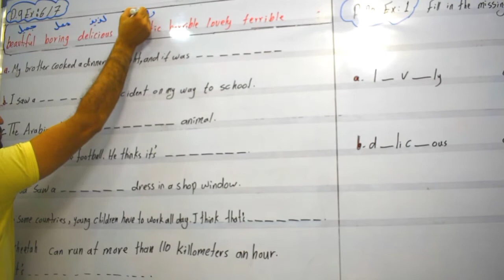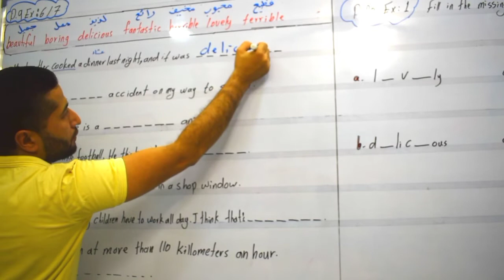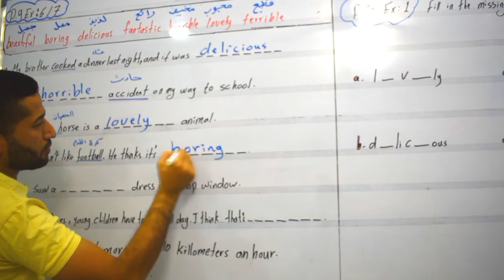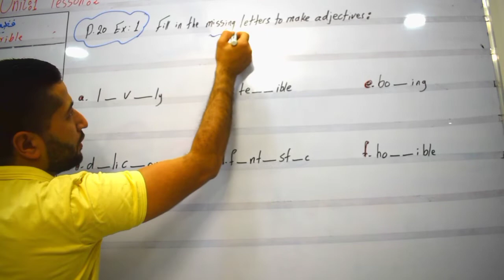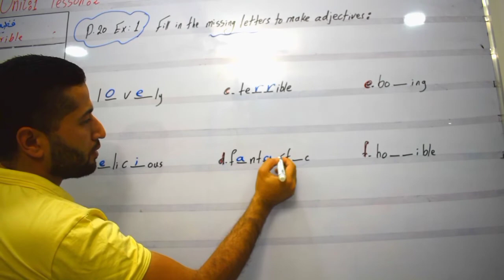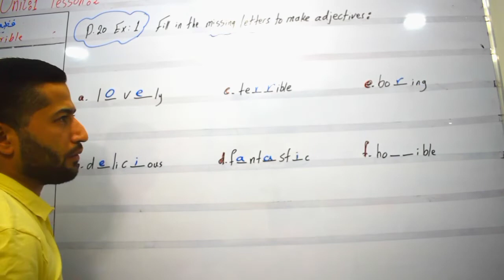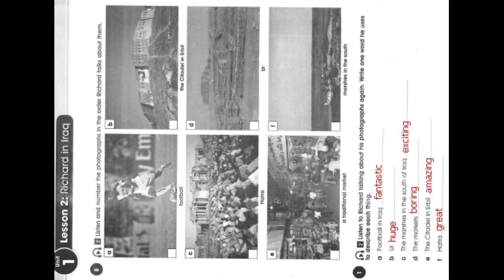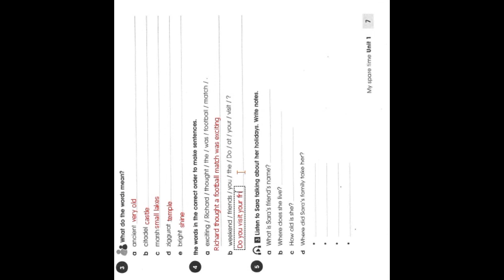انكليزي اول متوسط / المنهج الجديد / اليونت الاول الدرس الثاني